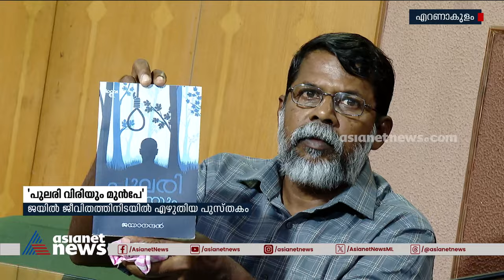'പുലരി വിരിയും മുന്‍പേ' റിപ്പർ ജയാനന്ദന്റെ നോവൽ പ്രകാശനം ചെയ്തു | Ripper Jayanandan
ripper jayanandan book released
വധശിക്ഷ കാത്ത് ജയിലിൽ കഴിയുന്ന ചിദംബരം എന്നയാളുടെ മാനസ്സാന്തരത്തിന്റെ കഥയുമായി റിപ്പർ ജയാനന്ദന്റെ നോവൽ- പുലരി വിരിയും മുൻപേ പ്രകാശനം ചെയ്തു